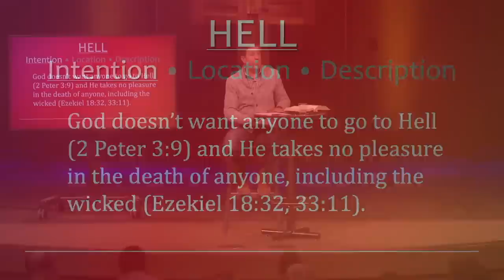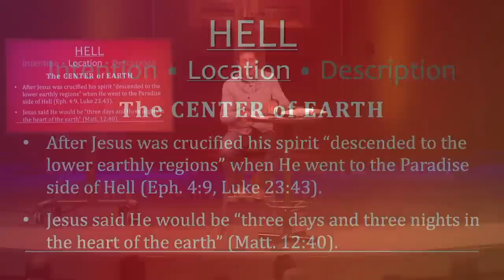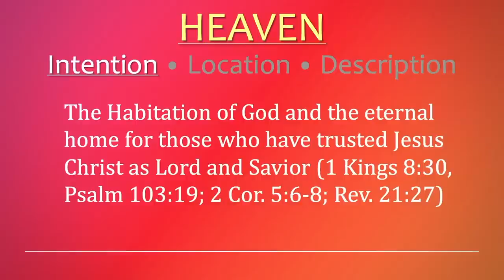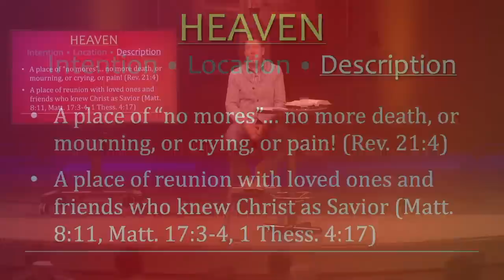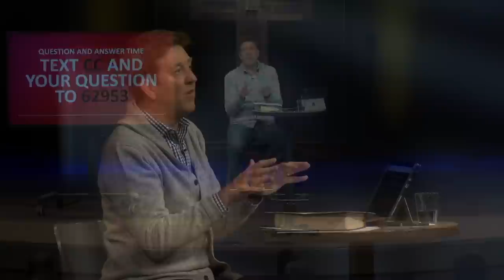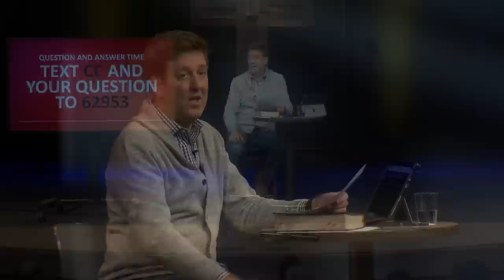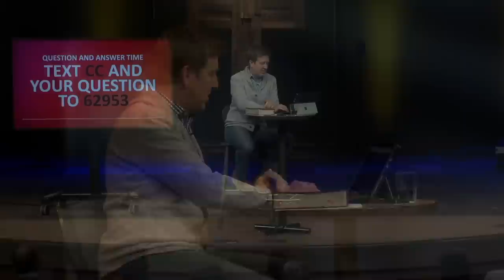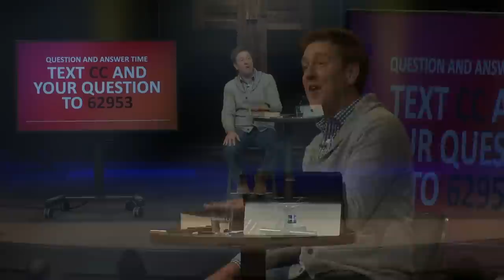Answers to the Questions You Thought We Forgot | Heaven & Hell | Gary Hamrick